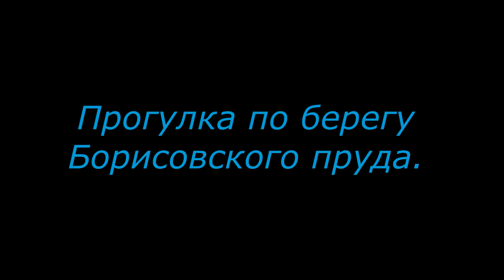Прогулка по берегу Борисовского пруда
Скандинавская ходьба